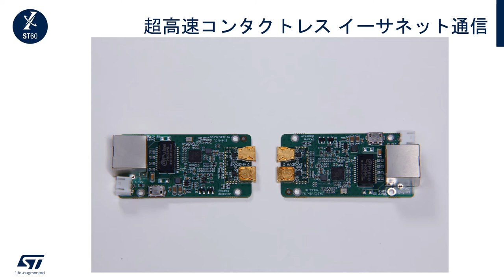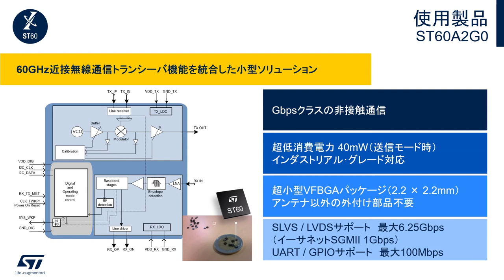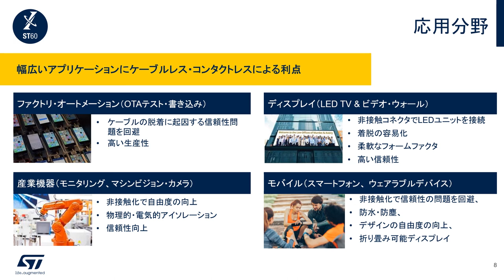60GHz帯無線トランシーバICによる超高速コンタクトレス・イーサネット通信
STマイクロエレクトロニクスのの60GHz帯無線トランシーバIC「ST60A2G0」は、高速通信・超低消費電力を特徴とする近接無線通信トランシーバです。この動画では、デモ･キットを使って非接触ギガビット・イーサネット通信を構成し、実際にWebカメラで撮影した動画を伝送する様子をご覧いただけます。